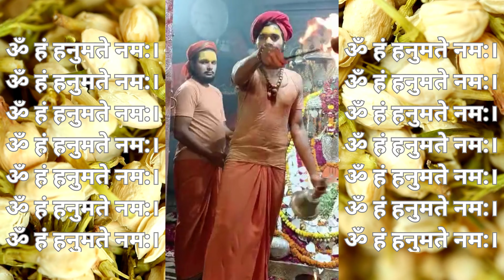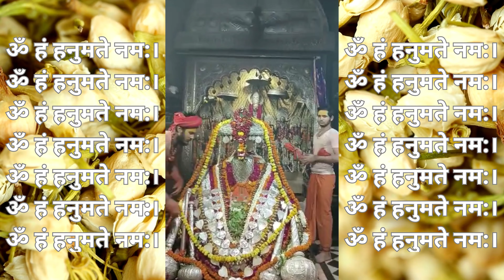I Am Hanuman, The Supreme Force.ॐ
ओम हनु हनुमते नमो नमः,hanuman mantra to remove negative energy from home,hanuman chalisa